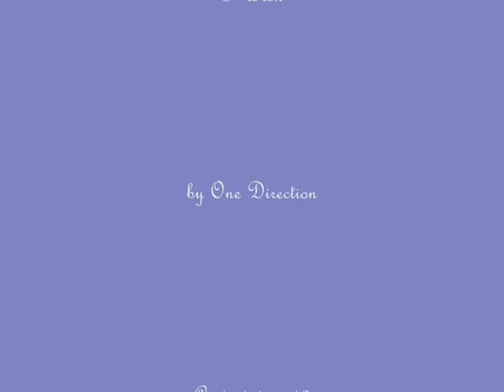Pride and Prejudice I Wish *Better Picture*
Elizabeth and Mr. Darcy
I Wish
by One Direction